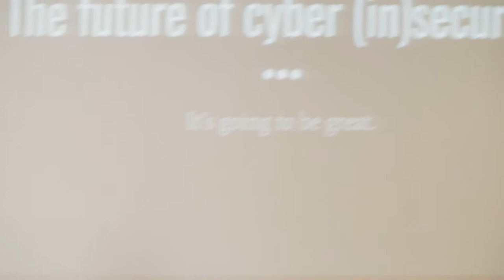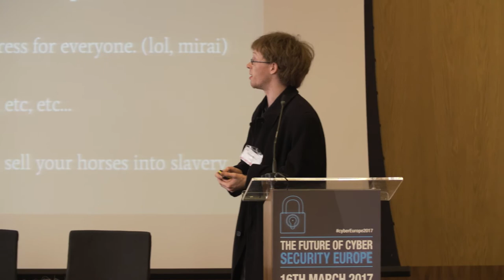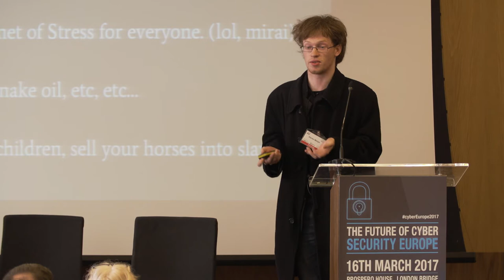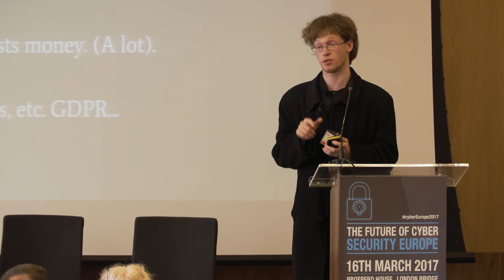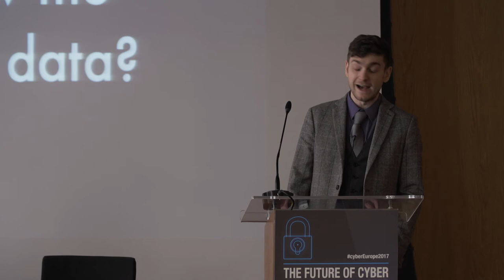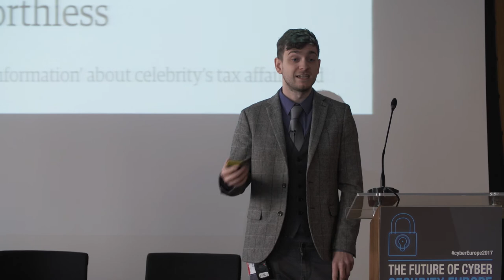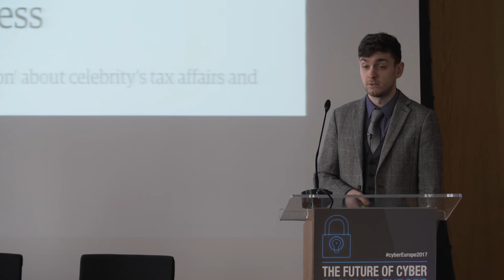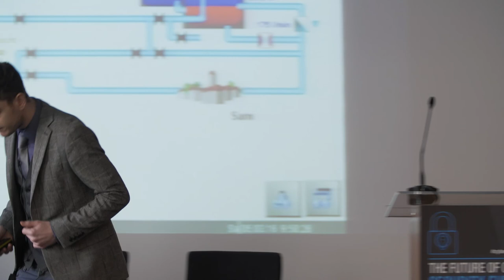Cal Leeming & Darren Martyn - "Let's Play a Game"